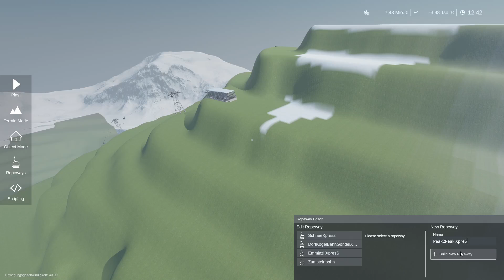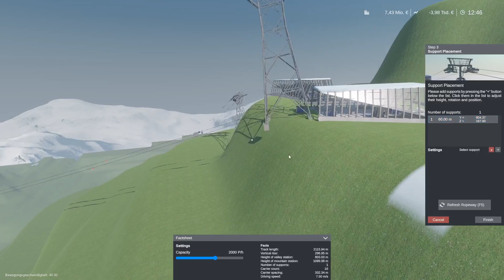Winter Resort Simulator: Unsere PEAK2PEAK Gondel!! [Gameplay Deutsch/German][AGT-Kogel #1]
Hey Leute, heute spielen wir den Winter Resort Simulator! Viel Spaß!!

When you are using this track, we simply ask that you put this in your description: Track: EMDI x RØGUENETHVN - Let Your Heartbreak (feat. Leo the Kind)[NCS Release] Music provided by NoCopyrightSounds.